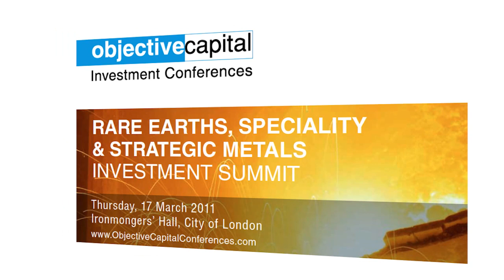Antimony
James Cross Director of Adroit Resources presented on antimony in Italy.

Objective Capital's Rare Earths, Speciality & Strategic Metals
Investment Summit  2011
Ironmongers' Hall, City of London
17 March  2011
Speaker: James Cross, Adroit Resources